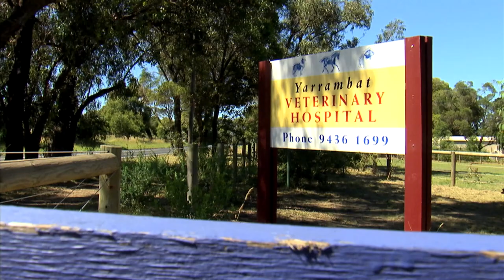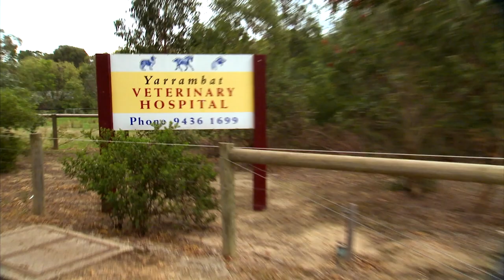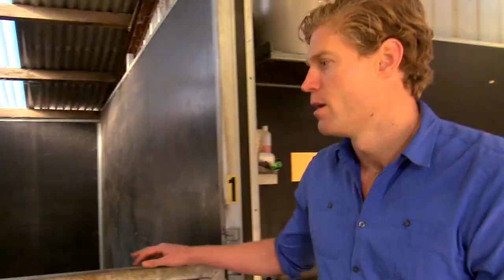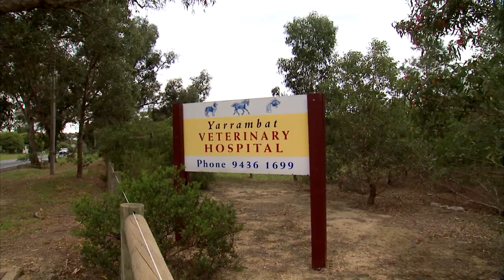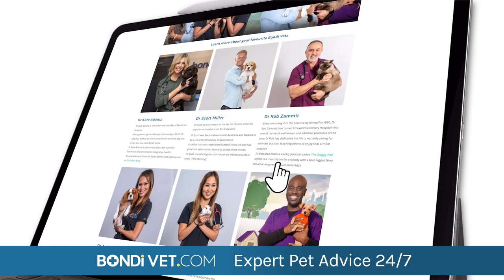Horse's Eye Doubled In Size With Tumor & Diagnosis Breaks Teen Owner 💔 Bondi Vet Clips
On nationalhorseday, Dr Chris helps a 14-year-old horse with a swollen eye. Will it be cancer?